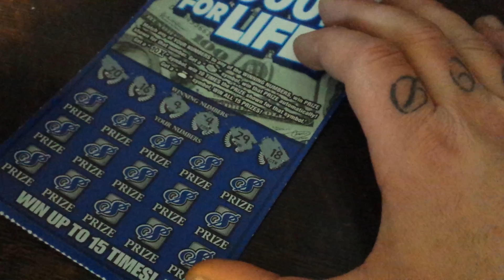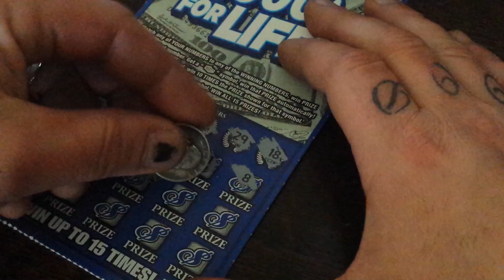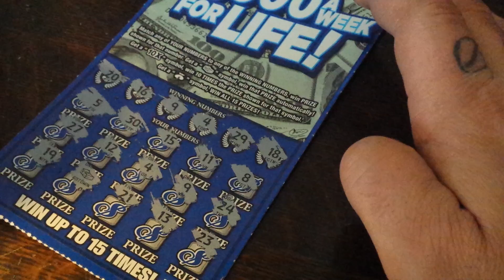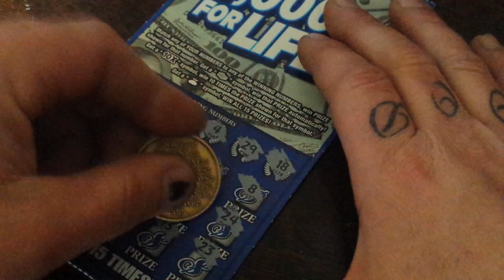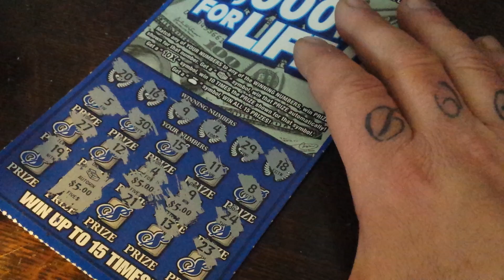$5,000 A WEEK FOR LIFE - I'M A F#@KING WINNER!!!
$10.00 ILLINOIS LOTTERY SCRATCH TICKET #031...